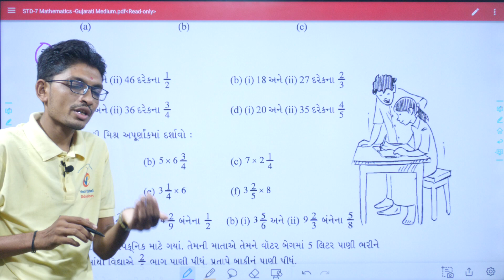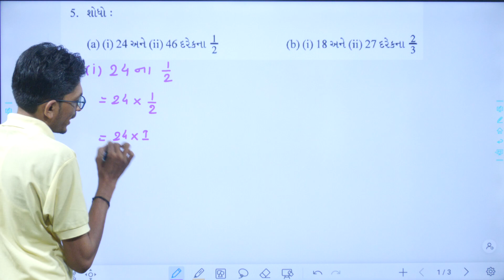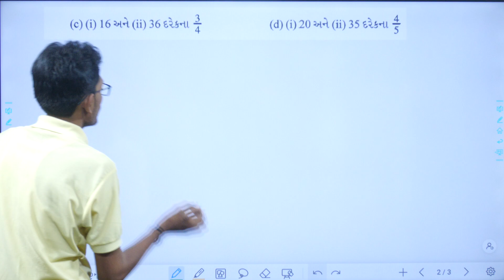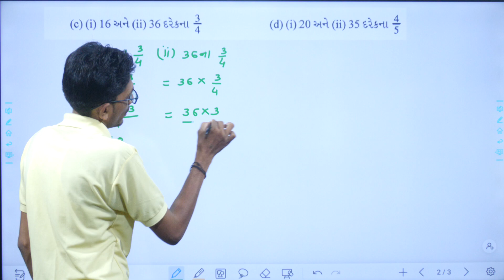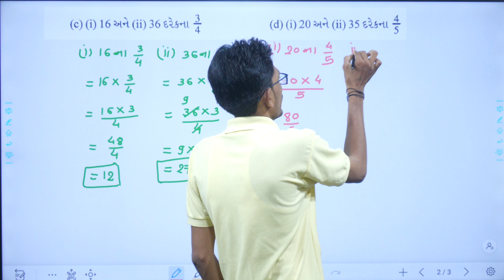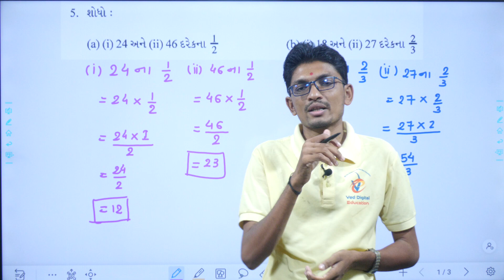Std 7 Maths Chapter 2, swadhyay 2.2, Dhoran 7 ganit chapter 2, std 7 maths ch 2 swadhyay 2.2,